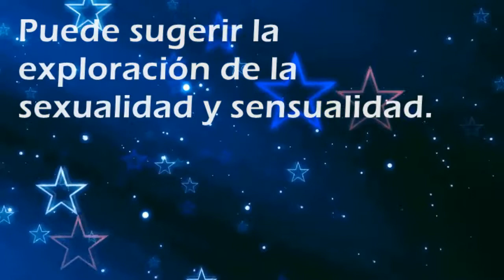Que significa soñar con: Erótico - Por SoñarSoñar.com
Cual es el significado de soñar con Erótico'?